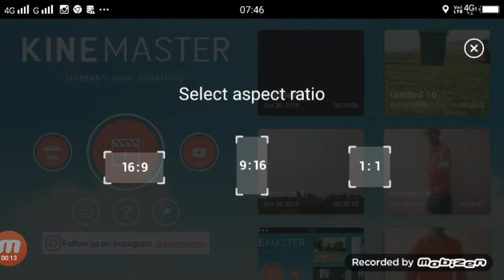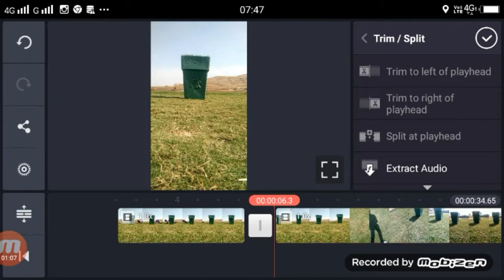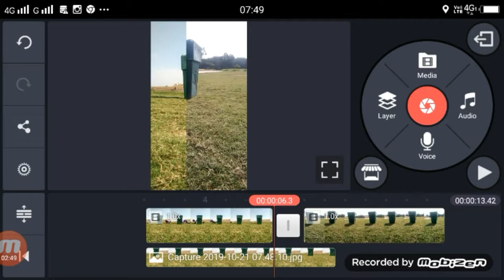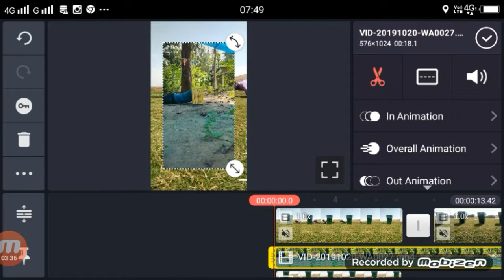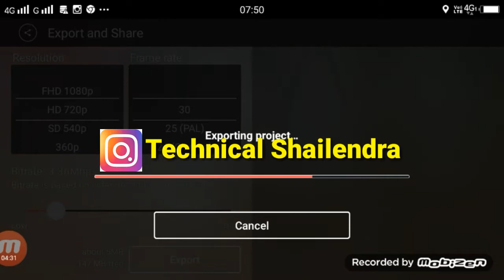Tik tok man magic box editing tutorial | tik tok man box magic video kaise banaye | kinemaster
Apps

tik tok sound video  link